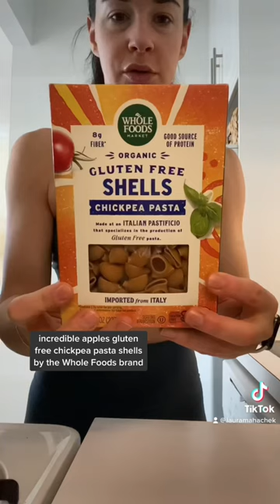Wholefoods grocery haul staples